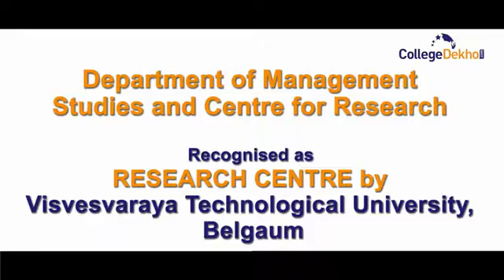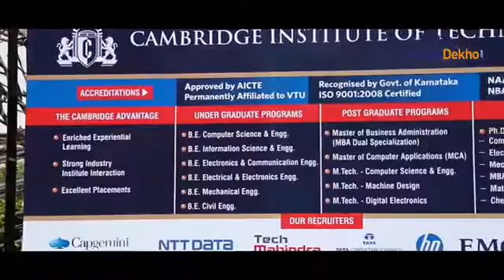Cambridge institute of technology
Get Admission in Cambridge Institute of Technology Directly Through BUZUKE